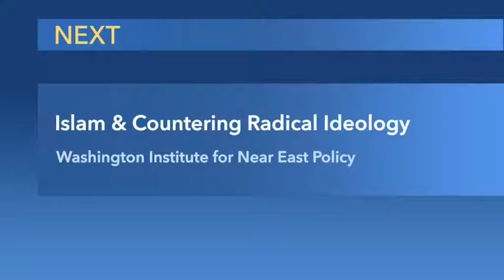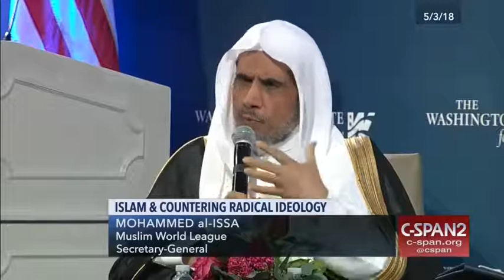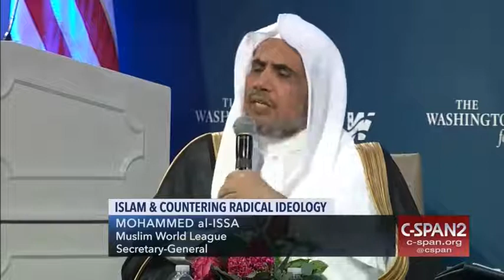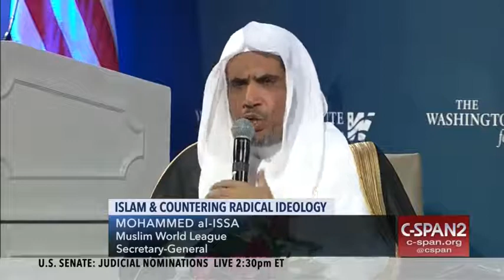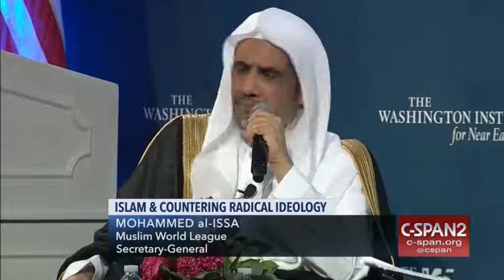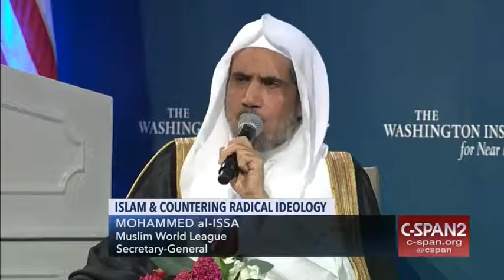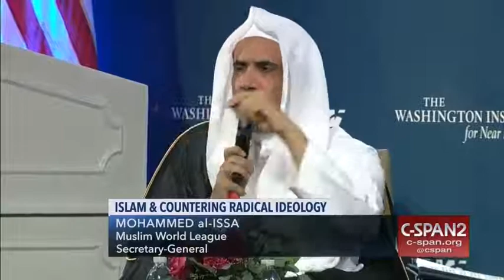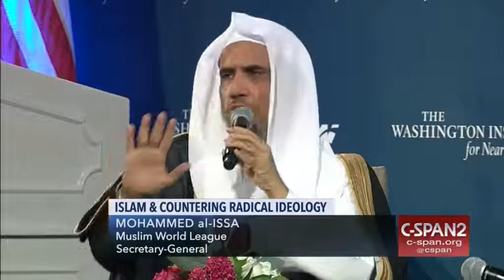Islam and Countering Radical Ideology | Muslim World League Secretary General Mohammed al Issa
Muslim World League Secretary-General Mohammed al-Issa speaks about efforts to promote Islam as a religion of peace and to deter extremist radical ideology. The conversation is moderated by Washington Institute Executive Director Robert Satloff. Shelly Kassen. President of the WINEP, introduces the discussion.

This program was hosted by the Washington Institute for Near East Policy. It aired on C-Span on May 3, 2018.